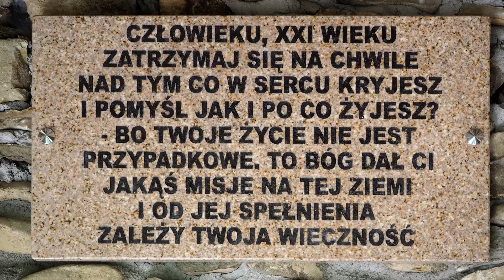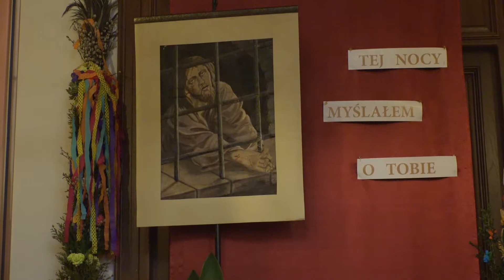Triduum paschalne Wielki Czwartek 18.04.2019